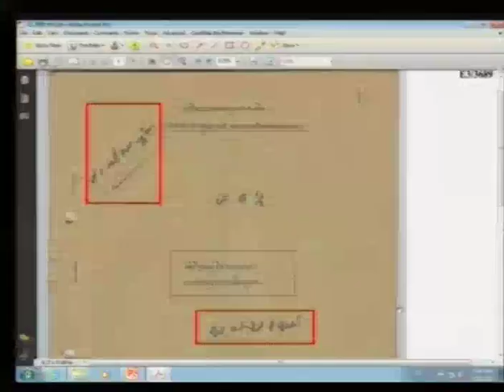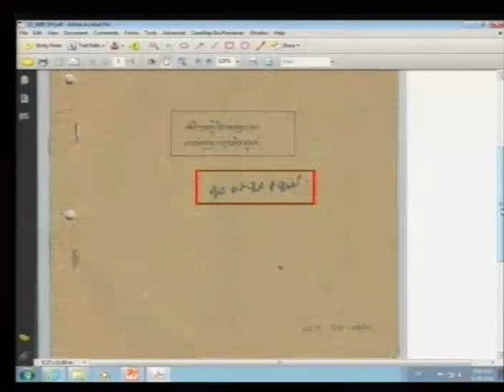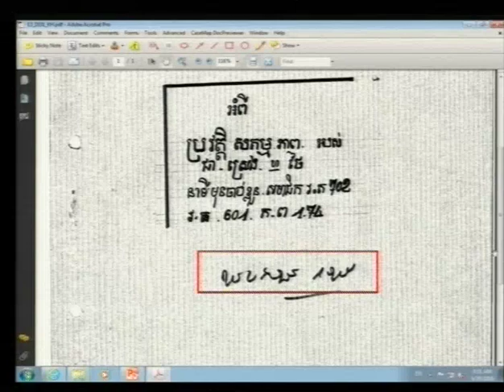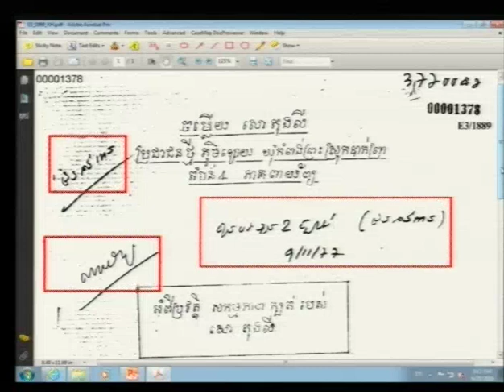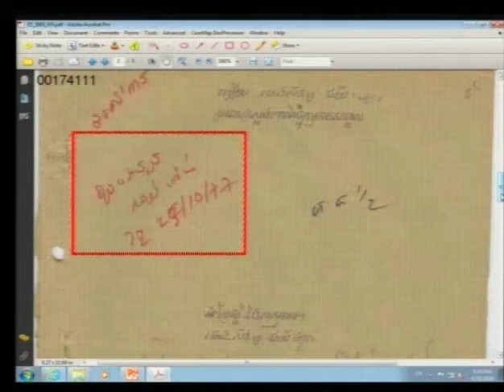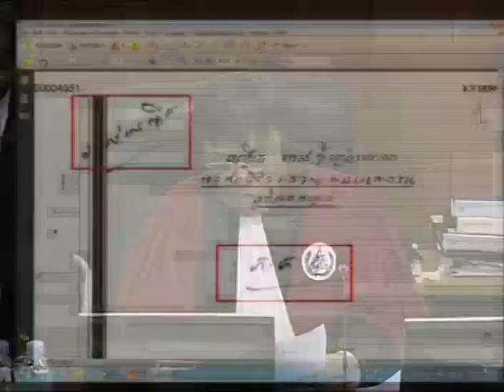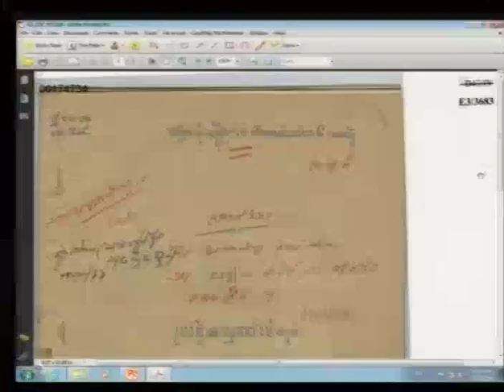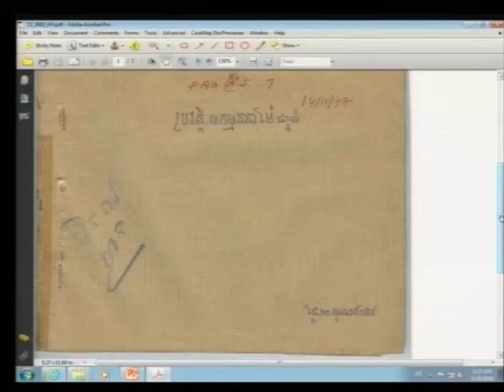Session 1 - 20 June 2016 - Case 002/02 - EN/FR